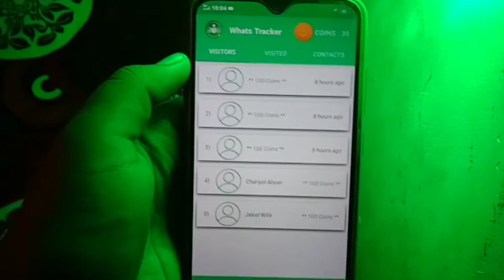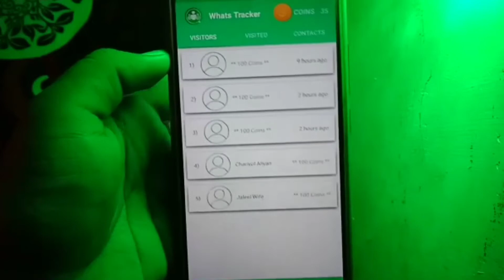How to know who viewed your whatsapp profile /whatsapp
How to know who viewed your whatsapp profile in malayalam

salutechtips How to know who viewed your whatsapp profile

ഈ വീഡിയോ ഞാൻ കുറച്ചു ദിവസങ്ങൾക്ക് മുമ്പ് എടുത്ത വീഡിയോ ആണ് അതുകൊണ്ടുതന്നെ ആ വീഡിയോയിൽ പറഞ്ഞ ആപ്ലിക്കേഷൻ ഇപ്പോൾ വർക്കിംഗ് അല്ല അതുമായി ബന്ധപ്പെട്ട അതുപോലെ തന്നെ ഉള്ള ഒരു മറ്റൊരു ലിങ്ക് ഞാൻ താഴെ കൊടുക്കുന്ന ആപ്ലിക്കേഷൻ

phone storage full problem malayalam how to increase internal storage on android phone